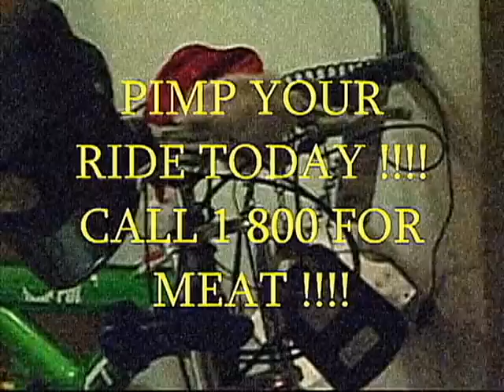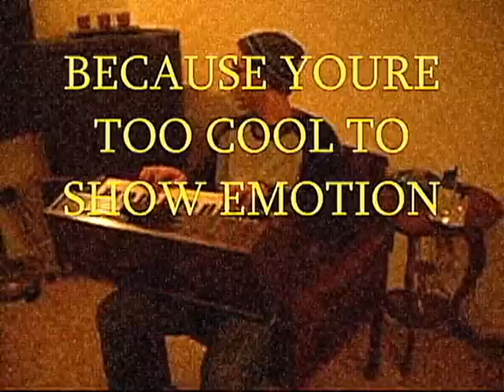The Meathead (with Adam Casto)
TDO'sthe Meathead with Adam Casto on vocals